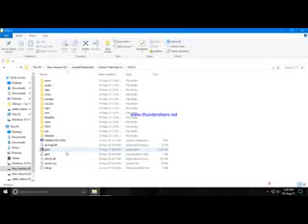gta 3 mission 41